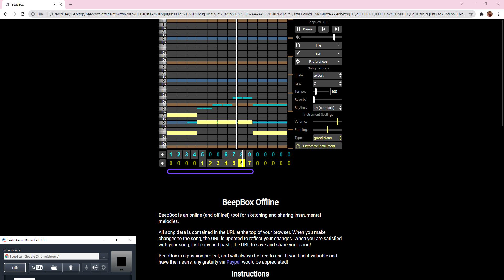Doubt, Assurance, Acceptance - Henry Sparrow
Lyrics
I know that seconds are precious
So many have so few left.
So I hope that I was worth
Every second together we spent.
I know that you were worth
Every second that I spent with you.
So know when I'm gone I will miss you
And know that I love you too.
I know that you always loved me
I know that you lived your best.
You're gone and I miss you dearly
But I know you'll find peace in rest.